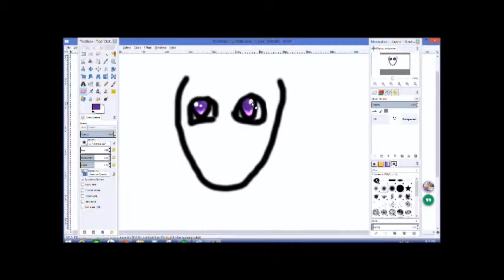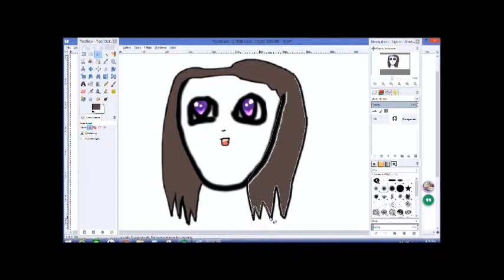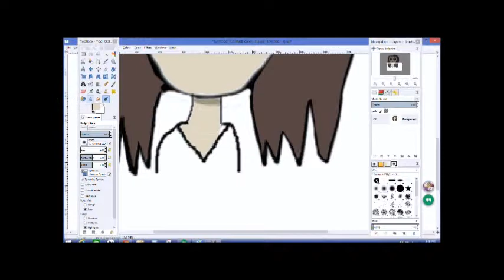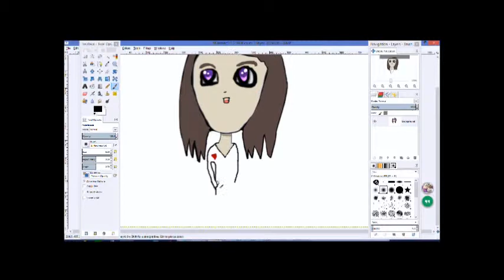Speed Painting on Gimp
here's a doodle.
Song: Parallel by Ross Bugden